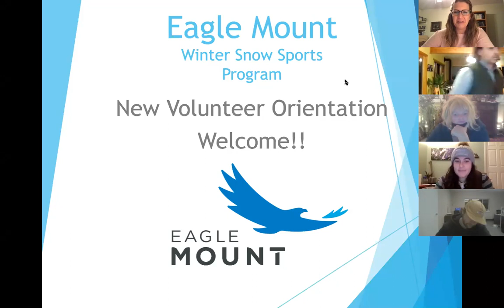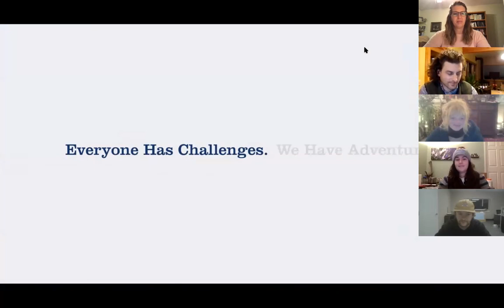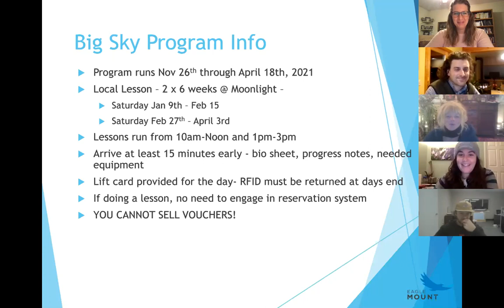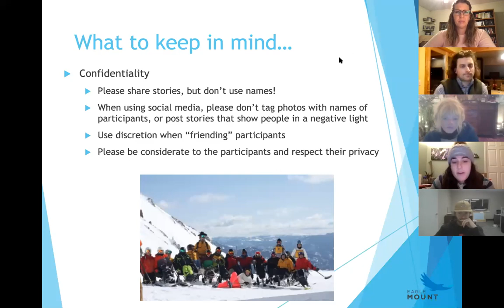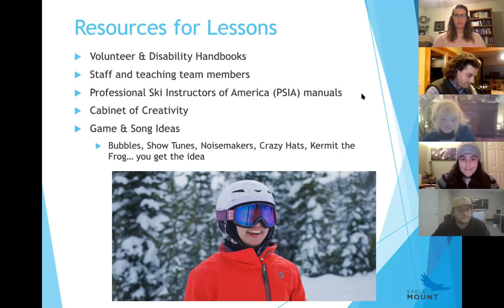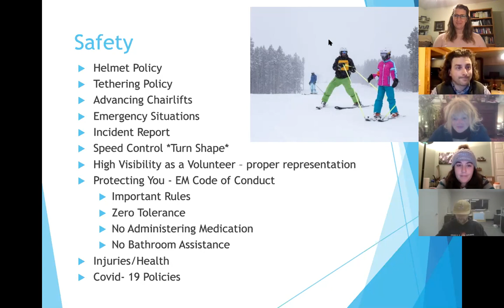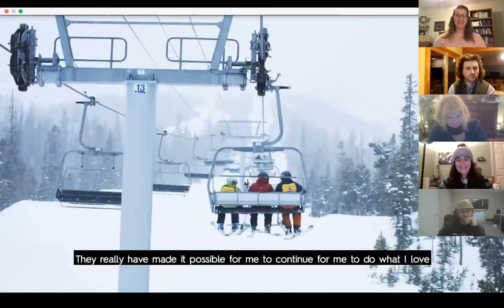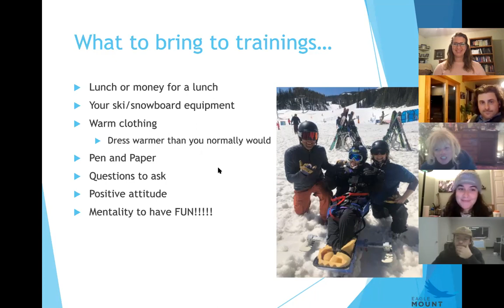Eagle Mount Ski Program New Volunteer Orientation December 9, 2020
Eagle Mount New Volunteer Orientation training for new volunteers of the 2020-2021 ski season.